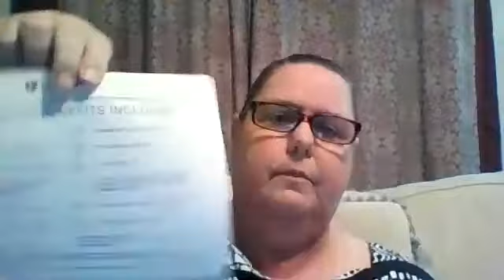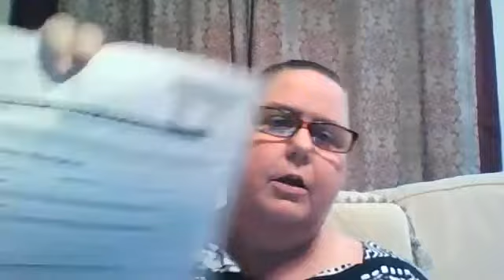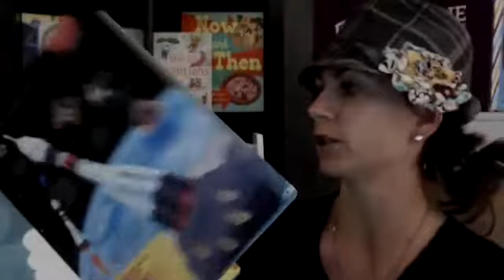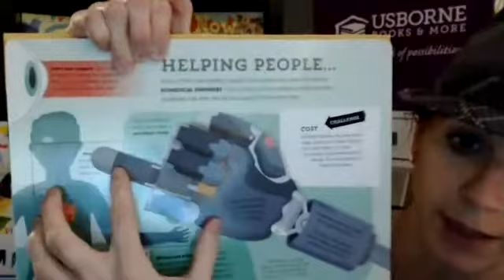Your Best Tomorrow: Start a Side Gig That Doesn't Feel Like Work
What would happen in your life if you could spend an evening with four successful women from entirely different businesses to hear the behind the scenes of how they do it?

Have you ever wanted to start a side gig, but don't know how - or don't want to give up your whole life to do it?

What would an extra $500 do for you and your family? Would you be able to go on vacation? Pay off your house? Get a new car?

Watch this video to hear from these four amazing ladies on how it's possible to build a successful business - and live the life you've always wanted in the process!